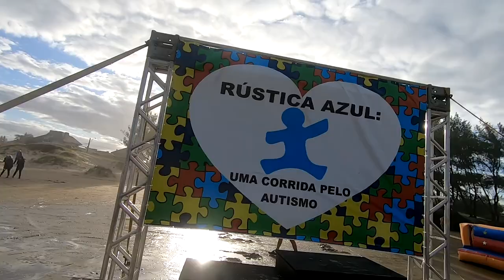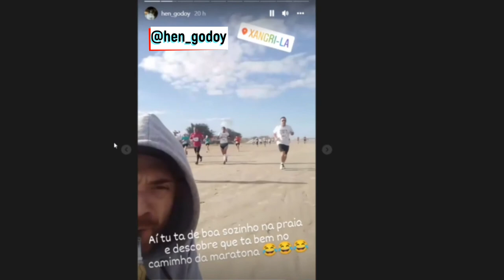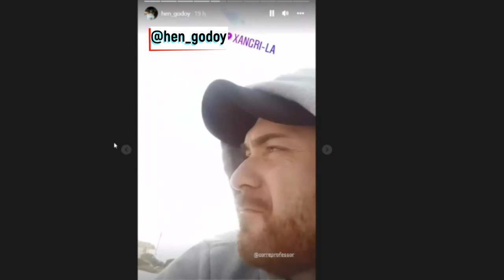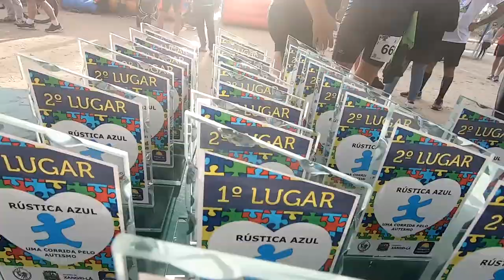II Rústica Azul :: Uma corrida pelo autismo :: Atlântida :: Xangri-lá :: RS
Participação dos professores Carlos Schaeffer e Olmiro Schaeffer na 2a. Rústica Azul :: Uma corrida pelo autismo organizada pelo COPEDE Conselho Municipal dos Direitos da Pessoa com Deficiência do município de Xangri-lá.
Esta prova foi uma realização de Audaz Eventos Esportivos e ocorreu no sábado, 16 de abril de 2022 com largada na praia de Atlântida em Xangri-lá, RS.
O prof. Carlos Schaeffer chegou da 4a. posição na categoria 50:59 anos e o prof. Olmiro Schaeffer conquistou a 3a. colocação na categoria 40:49 anos subindo ao pódio.
Este filme foi totalmente gravado e produzido pelo prof. José Rodrigo do canal Veon Aprovalogo.